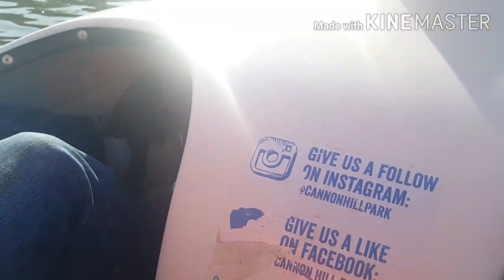My Second Eid Celebration 2020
Second Eid Celebration:

Cannon Hill Park
Shahi Masala Buffet Restaurant